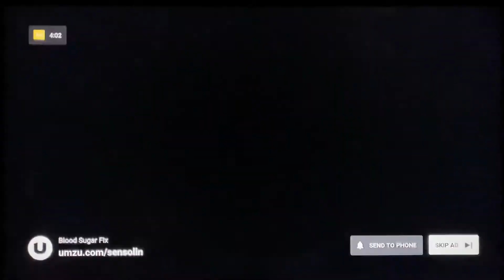Elton John - The Circle of Life - Live Performance - 10,000 Movie CLIP - Fandango YouTube channel